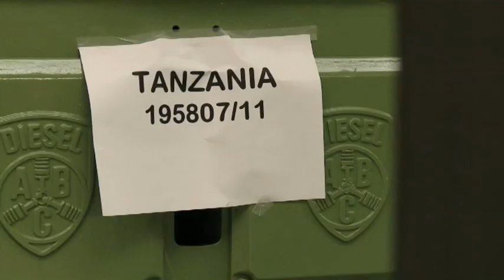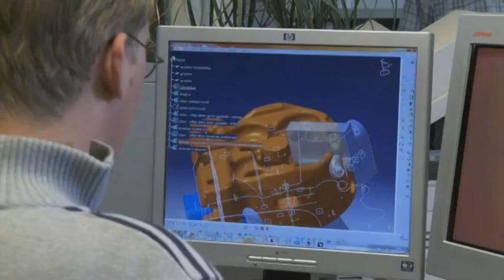Anglo Belgian Corporation nv - promo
EN. Diesel Engine Manufacturer ABC is located in Ghent for almost a century. It has 225 employees locally as well as over 80 agents around the world. This power station in Brazzaville and these diesel engines for Algeria, Angola and Tanzania are manufactured in ABC Ghent. ABC is a vast leader in the port of Ghent and the tugs using ABC engines are operating on the North Sea, on the Canal from Ghent to Terneuzen as well as on the Scheldt-estuary where they accompany ships. In the field of cargo handling within the ports of Vlissingen and Terneuzen, ABC engines are dominant. ABC Ghent also manufactures diesel engines for locomotives transporting goods to the hinterland. The locomotives of the NMBS whose numbers start with 77 or 78 are driven by an ABC engine. The ability of the ABC engine is legendary. Here you see a locomotive pushing 38 carriages up the slope, after which they are directed to the right track. ABC or "Anglo Belgian Corporation" is now indissolubly connected to Ghent and world-wide associated with powerful and particularly durable diesel engines.

NL. Dieselmotorenproducent ABC is al bijna 100 jaar in Gent gevestigd. Er werken 225 werknemers, en het bedrijf heeft 80 agenten over de hele wereld. Deze krachtcentrale in Brazzaville, en dieselmotoren voor Algerije, Angola en Tanzania zijn geproduceerd in ABC Gent.  ABC is prominent aanwezig in de Gentse haven, en sleepboten met ABC motoren zijn actief op de Noordzee, het Kanaal (van Gent naar Terneuzen) en de Scheldemonding, waar ze schepen begeleiden.  Ook op het terrein van de overslag van goederen in de havenmonding in Vlissingen en Terneuzen zijn ABC motoren niet meer weg te denken.  ABC Gent fabriceert ook dieselmotoren voor treinen die goederen naar het hinterland brengen. De locomotieven van de NMBS waarvan het cijfer met 77 of 78 begint rijden met een ABC motor. Het vermogen van de ABC motoren is legendarisch. Hier duwt een locomotief 38 spoorwegwagons de helling op, waarna ze naar het juiste spoor worden gedirigeerd. ABC, Anglo Belgian Corporation, al bijna 100 jaar onlosmakelijk met Gent verbonden, staat wereldwijd garant voor krachtige, en vooral duurzame dieselmotoren.